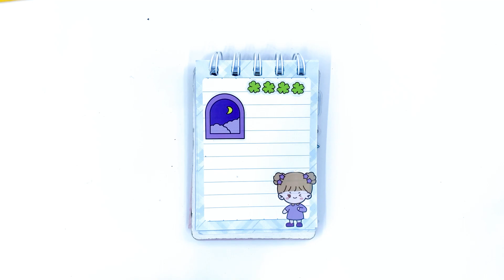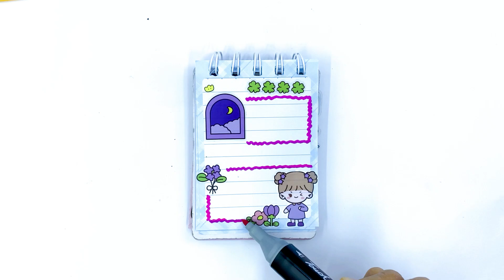Sticker Journaling Exploring Sticker Art Techniques for Unique Effects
🌟 Welcome to Kid Video TV! 🌟

Discover the magical world of Sticker Journaling with us! 🎨✨ In this fun and exciting video, we're diving into the fascinating realm of Sticker Art Techniques that will help you create unique and eye-catching effects in your journal.

Join us as we explore the endless possibilities of stickers - from kawaii stickers to the cutest ones you've ever seen! 🌈💖 Learn how to make your journal pages come alive with the power of stickers, and watch as your creativity soars to new heights.

Whether you're a sticker enthusiast or just starting out on your sticker journaling journey, this video is packed with tips, tricks, and inspiration to help you take your journaling to the next level. 📔🎉

And be sure to use these hashtags when you share your sticker journaling creations: sticker journaling stickerjournal kawaisticker cutestickers 📌🖊️

Let's get started on this colorful and sticker-tastic journey together! 🌟🌈🌟